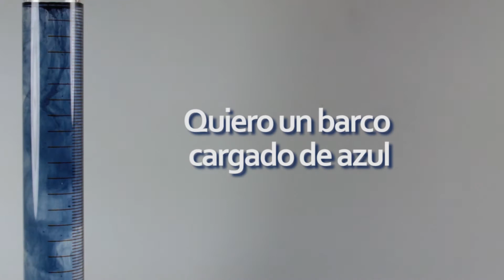Quiero un barco cargado de azul